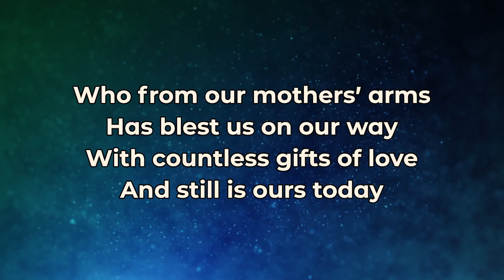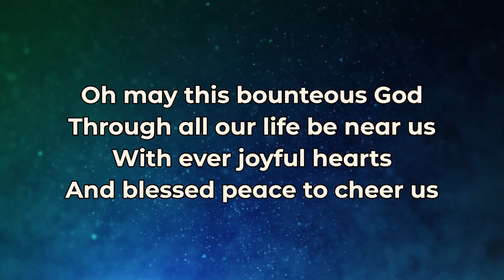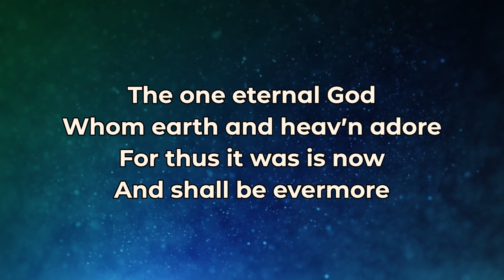Now Thank We All Our God // Hymn LSB 895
Hymn LSB 895
7th Sunday of Pentecost 2024